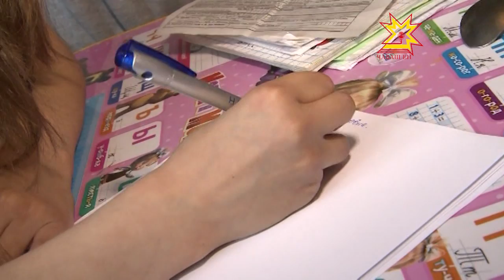10-летняя Оля Ярисова из села Октябрьское вывела из горящего дома своих сестер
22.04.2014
23 апреля  в Москве состоится торжественная церемония награждения «Горячее сердце». Фонд  социально-культурных инициатив  Светланы Медведевой   вручает  нагрудный знак  детям и молодым людям, показавшим примеры неравнодушного отношения к окружающим, совершившим отважные  поступки. Среди героев этого года  есть и жительница Чувашии. 10-летняя Оля Ярисова из села Октябрьское вывела из горящего дома своих сестер.